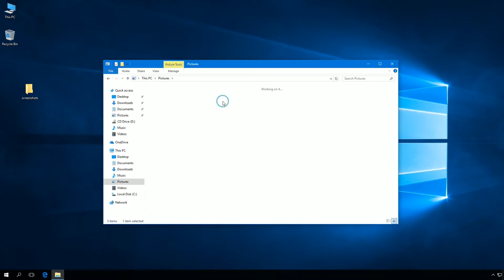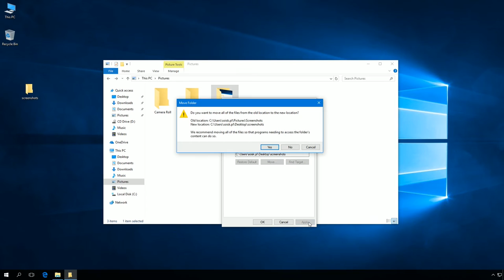Windows 10: How to change the default screenshots folder location.